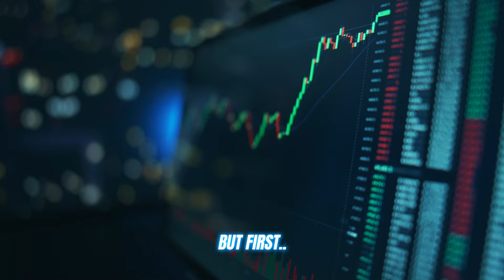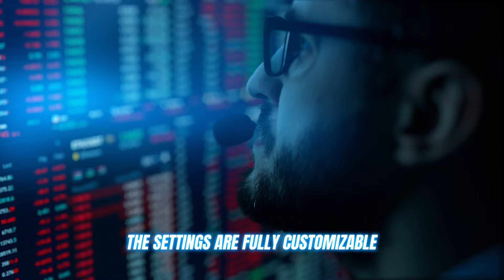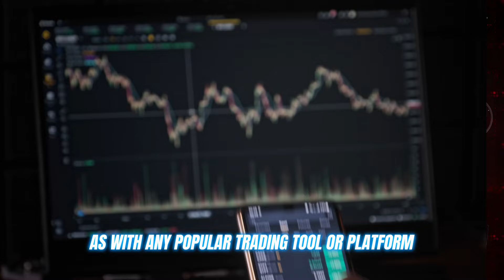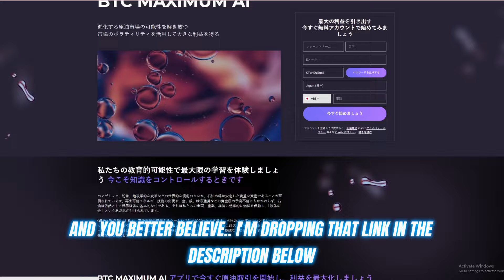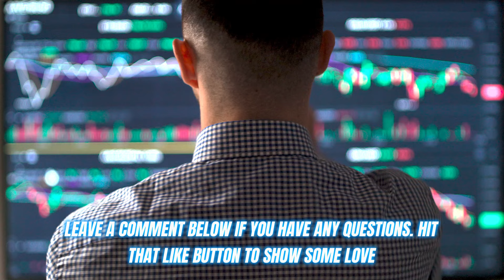BTC Maximum AI とは? 🤔 | BTC Maximum AI レビュー: それは合法ですか✅、それとも詐欺ですか🥵?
BTC Maximum AI とは何ですか? 🤔 | BTC Maximum AI レビュー: 合法ですか、それとも詐欺ですか?

✅ BTC Maximum AIの概要と評価

BTC Maximum AIは、初心者から経験豊富な投資家まで幅広く対応する、トップクラスの投資教育プラットフォームです。ユーザーフレンドリーなインターフェース、先進的な教育リソース、そして専門家による指導を提供しており、金融知識を深めたい方にとって最適な選択肢となります。

評価: ★★★★☆ (4.8/5)
BTC Maximum AIは、その詳細なコンテンツと使いやすさ、そして有益な投資教育を提供する効果について、ユーザーと専門家の両方から高い評価を受けています。

✅ BTC Maximum AIとは何ですか？

BTC Maximum AIは、投資を志す人々と必要な知識とのギャップを埋めるために設計された、最先端のプラットフォームです。初心者がゼロから始める場合でも、経験豊富な投資家が戦略を洗練する場合でも、BTC Maximum AIはニーズに合わせた学習体験を提供します。

✅ BTC Maximum AIの特徴

ユーザーフレンドリーなインターフェース: 経験の有無に関わらず、すべてのユーザーが簡単にナビゲートできる設計。
先進技術: 人工知能（AI）、アルゴリズム、データ分析を活用し、パーソナライズされたコンテンツを提供。
豊富なリソースライブラリ: ビデオチュートリアルからインタラクティブなクイズまで、幅広い教育資料を提供。
専門家の指導: 業界リーダーとつながり、投資の複雑な世界をナビゲートするための洞察を得ることができます。

✅ BTC Maximum AIは信頼できるのか？

オンラインプラットフォーム、特に金融セクターにおいて最初に浮かぶ質問は、それが信頼できるかどうかという点です。私たちの徹底的な調査と分析により、BTC Maximum AIは信頼性が高く、安心して利用できるプラットフォームであると確信しています。

✅ BTC Maximum AIを信頼する理由:

BTC Maximum AIは、その透明性が一つの鍵となっています。隠れた料金はなく、プラットフォームの価格設定は明確で、登録費用もかかりません。さらに、BTC Maximum AIは、SSL暗号化や二要素認証などの強固なセキュリティ対策を採用しており、ユーザーのデータを安全に保つことを優先しています。

✅ BTC Maximum AIの始め方

ステップ1: 登録
BTC Maximum AIを利用するには、公式ウェブサイトにアクセスし、名前、メールアドレス、電話番号などの基本情報を入力して登録フォームに記入します。

ステップ2: リソースの探索
登録後、BTC Maximum AIの広範なリソースライブラリに完全にアクセスできます。

ステップ3: コミュニティへの参加
インタラクティブなコミュニティフォーラムに参加し、同じ志を持つ投資家とつながりましょう。

✅ BTC Maximum AIの特徴とツール

タイムリープ機能
マーケット情報に他のユーザーよりも0.01秒早くアクセスし、タイムリーな投資判断を下すための競争優位性を提供します。

自動学習システム
プラットフォームはあなたの進捗に基づいてコンテンツの配信を調整し、常に適切なペースで学習を進めることができます。

デモモード
初心者向けに、実際のお金を使わずに学んだことを練習できるリスクのない環境を提供します。

マルチデバイス対応
外出先でも学べるように、BTC Maximum AIは複数のデバイスでアクセス可能です。いつでもどこでも学習を続けることができます。

✅ BTC Maximum AIのメリットとデメリット

メリット:

豊富な教育リソース
専門家の指導
ユーザーフレンドリーなインターフェース
柔軟な学習形式
24/7カスタマーサポート

デメリット:

利用可能性: 一部の国では、現地の規制によりプラットフォームの利用が制限される可能性があります。

✅ BTC Maximum AIの価格と利用可能性

BTC Maximum AIは、投資教育のための費用対効果の高いソリューションとして際立っています。価格について知っておくべきポイントを紹介します。

登録費用なし: BTC Maximum AIは登録が無料で、隠れたコストやサブスクリプション料金はありません。

最低入金額: プラットフォーム自体は無料ですが、学んだ知識を使って実際に投資を始めるには、取引プラットフォームで初期入金を行う必要があります。BTC Maximum AIは投資を直接扱わないため、ブローカーの選択に依存します。

✅ BTC Maximum AIでサポートされている資産

BTC Maximum AIは、教育コンテンツにおいて広範な資産クラスをカバーしています。主なものを紹介します。

暗号通貨: ビットコイン、イーサリアム、リップルなど。
FXペア: 主要およびマイナーな通貨ペア。
CFDとコモディティ: これらの資産クラスの詳細を学び、ポートフォリオを多様化しましょう。
株式: 株式市場の仕組みを理解し、投資方法を学びましょう。

✅ カスタマーレビューと評価

ユーザー評価: ★★★★☆ (4.8/5)
カスタマーレビューと評価は、BTC Maximum AIの信頼性を評価する上で非常に重要な役割を果たしています。ユーザーは一貫してプラットフォームを高く評価しており、総合評価は5つ星中4.8です。BTC Maximum AIが提供する知識の深さとコンテンツの質が特に高く評価されており、強力なコミュニティサポートも学習体験を向上させる要素として称賛されています。金融の専門家も同様に、プラットフォームの包括的なアプローチと教育リソースの卓越した品質を高く評価しています。

✅ 重要な瞬間:

0:00 - はじめに
0:26 - 暗号通貨取引の課題
0:45 - BTC Maximum AI とは
1:07 - BTC Maximum AI の主な機能
2:13 - BTC Maximum AI を登録して取引を開始する方法
2:50 - 詐欺に対する警告
4:01 - 結論

検索用語:

BTC Maximum AI, BTC Maximum AI レビュー, BTC Maximum AI プラットフォーム, BTC Maximum AI プラットフォーム レビュー, BTC Maximum AI 顧客レビュー, BTC Maximum AI 投資プラットフォーム, BTC Maximum AI AI 投資ボット, BTC Maximum AI 投資教育, BTC Maximum AI 評判
BTC Maximum AI 口コミ, BTC Maximum AI 評価